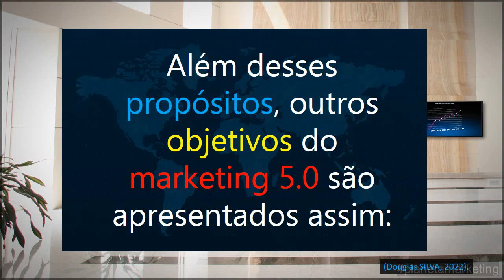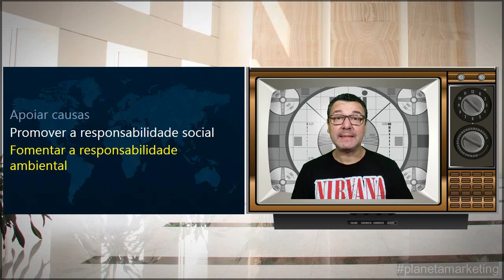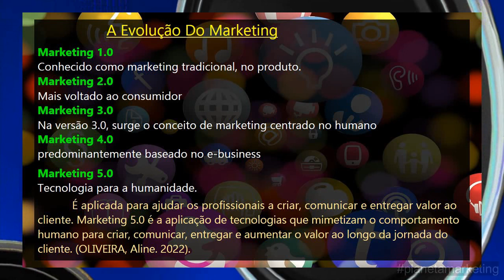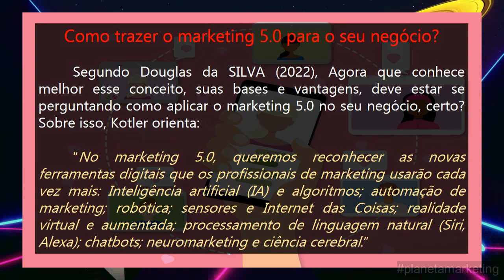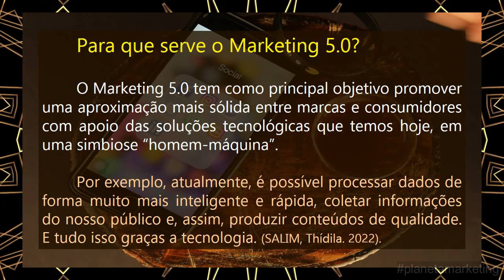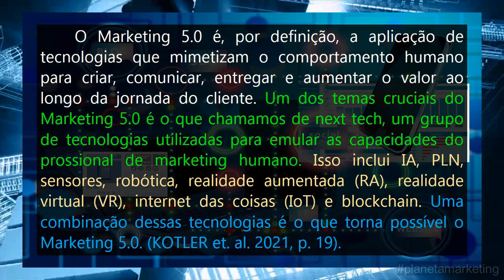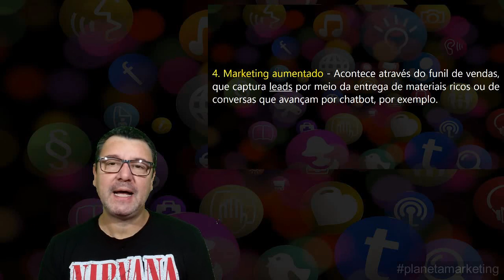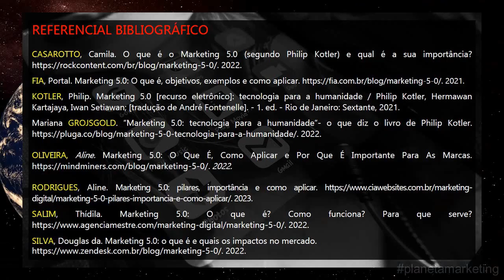O que é MARKETING 5.0 - Episódio 147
O que é MARKETING 5.0 ?

O que é o MARKETING 5.0?
- Definição
- Conceito
- Significado
- A Evolução do Marketing
- Como trazer o marketing 5.0 para o seu negócio?
- Para que serve o Marketing 5.0?
- O Marketing 5.0 e o comportamento humano
- Informações de conclusão
- Referencial Bibliográfico

DICAS:
- Alguns exemplos de marketing 5.0 que se tornam marca registrada
- Os 5 elementos do conceito
- Pilares do Marketing 5.0
- Propósitos e objetivos do marketing 5.0